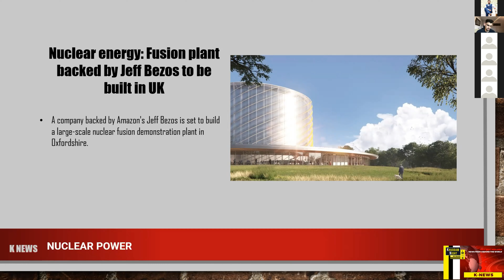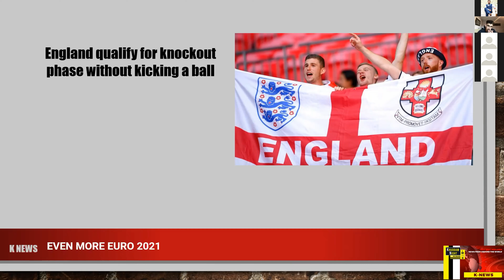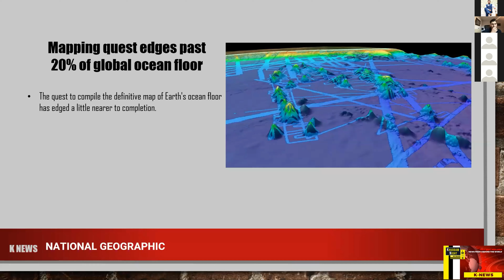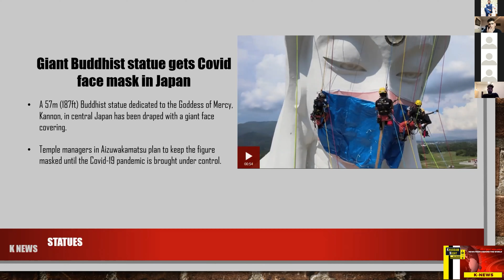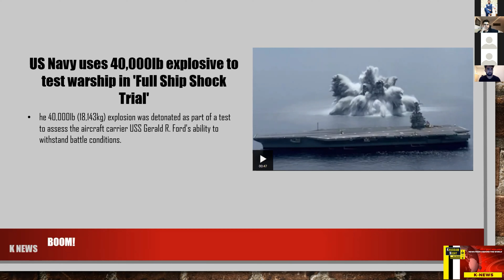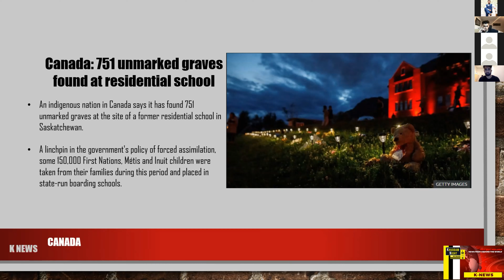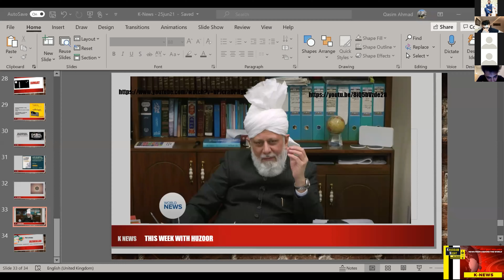K News - 25th June 2021